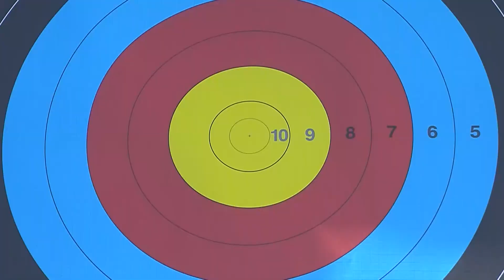Sjef Van Den Berg v Im Dong Hyun – Recurve Men’s Quarterfinal | Rome 2017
Full match from the 2017 Hyundai Archery World Cup Final in Rome, Italy. Recurve archers shoot at a target 70 metres away, 122cm in diameter and the central 10-ring measures just 12.2 centimetres in diameter (about the size of a DVD).

Athletes: Sjef Van Den Berg; Im Dong Hyun
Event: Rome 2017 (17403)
Competition: Recurve Men
Phase: Quarterfinal